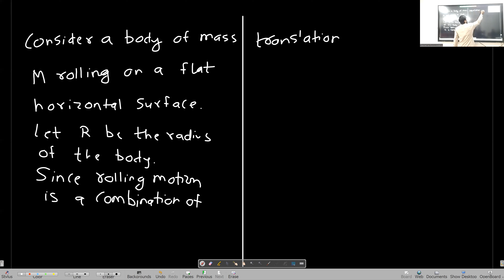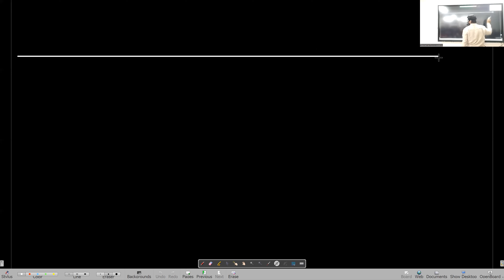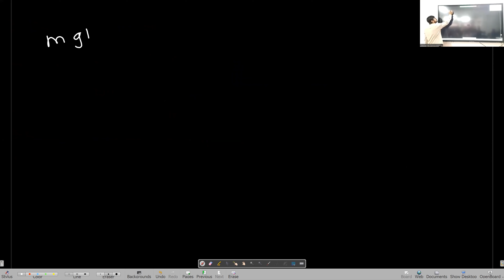Rotational Dynamics Lecture 18